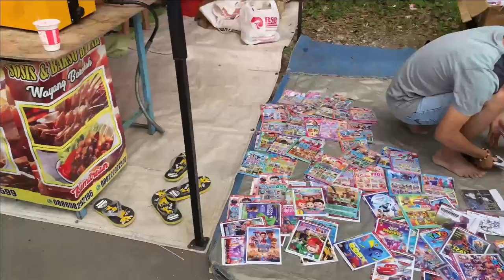JALAN JALAN PAGI BELI JAJANAN DAN MANCING IKAN DI PASAR MINGGU JATI UJUNG BERUNG BANDUNG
Haii sobat Faiha Rayi..
di video kali ini aku mau ajak sobat buat jalan jalan pagi beli jajanan dan mancing ikan di pasar minggu Jati Ujung berung Bandung.
Official FAIHA RAYI
Hari  Tayang
Selasa dan Jum'at